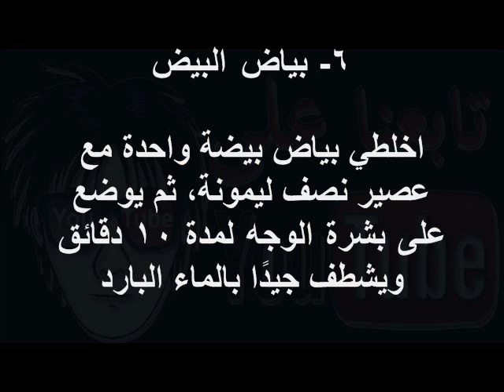خلطات فعّالة للتخلص من تجاعيد الوجه وتجاعيد العينين مجربا100 %